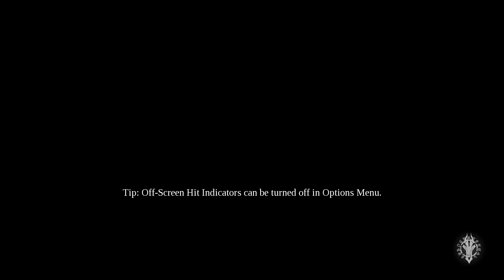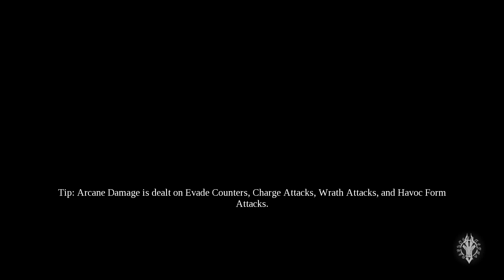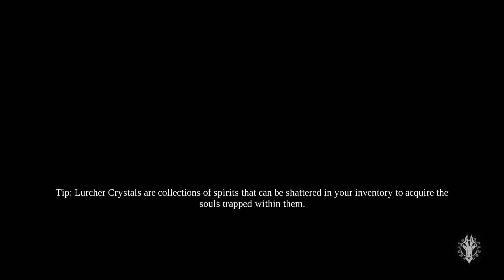Darksiders 3 - PC Full HD Gameplay No Commentary | Part IX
"Darksiders III" is the third installment in the popular action-adventure game series, released in 2018 by Gunfire Games and published by THQ Nordic. It offers a fresh perspective on the post-apocalyptic universe introduced in the earlier games.

In this game, players take on the role of Fury, another of the Four Horsemen of the Apocalypse, on a mission to restore the balance between good and evil by hunting down the Seven Deadly Sins that have escaped captivity. Unlike its predecessors, "Darksiders III" focuses on a more methodical combat system, with Fury wielding a whip and relying on precision and timing to defeat her enemies.

The game features a dark and immersive world filled with challenging puzzles, epic boss battles, and a deep narrative that adds depth to the overarching Darksiders storyline. Players will explore a desolate Earth overrun by demons, encountering various characters and uncovering secrets along the way.

"Darksiders III" retains the series' signature blend of action, exploration, and RPG elements, allowing players to enhance Fury's abilities and customize her playstyle as they progress through the game.

With its unique take on the Darksiders universe and its compelling story, "Darksiders III" offers an engaging gaming experience for both fans of the series and newcomers alike.